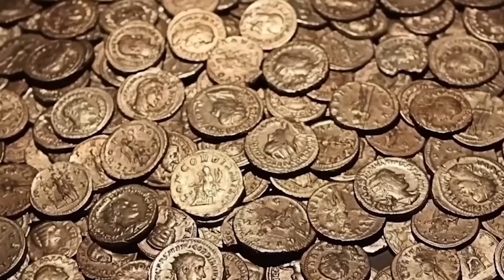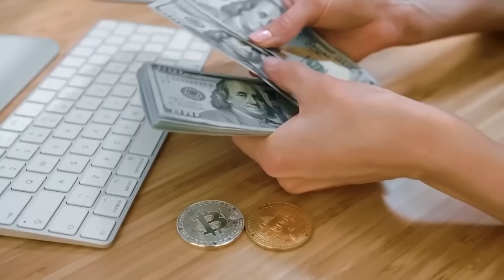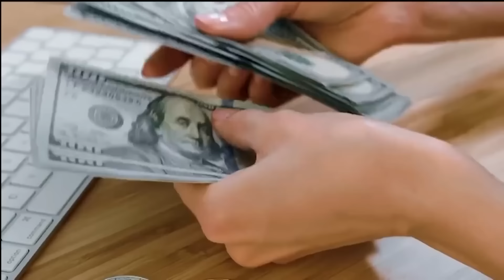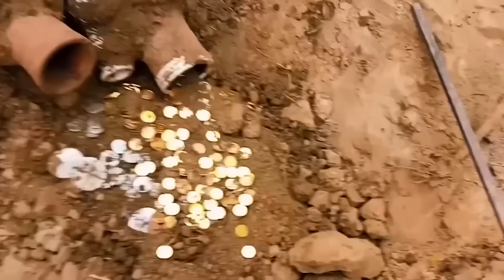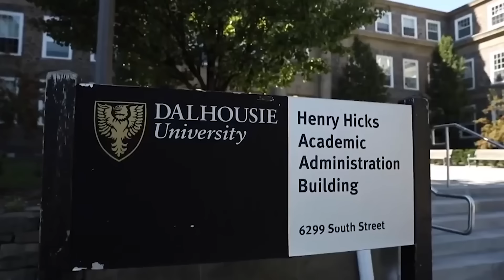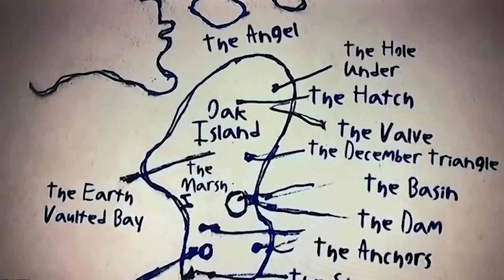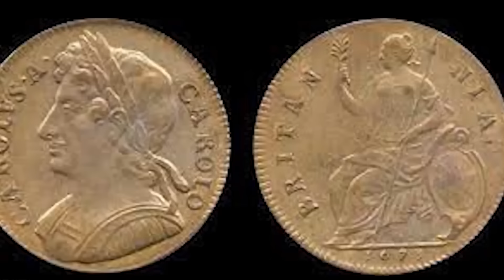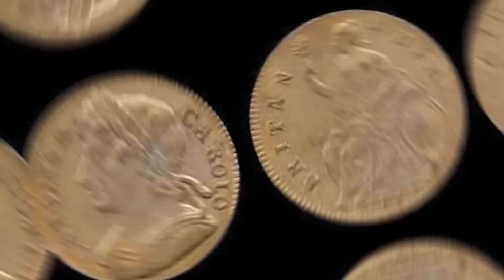RICK LAGINA'S Crew Got Paid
The video is based off from an estimate on different resources found on the internet and might not be accurate, however according to the internet, these are how much the team makes from the show

There are a few reality TV shows that get a lot of watchers. No, we're not going to talk about what the Kardashians are doing today! It's actually about the History Channel Show The Curse Of Oak Island! This interesting reality show follows dedicated teams as they risk everything to win the most money. Even though they are making millions of dollars, the fear of losing everything hangs over their heads. When we see these workers dig up Ancient Relics we often wonder how much money they make for their work. Are you ready for an exciting ride through the heart of gold country? This ride is all about how much money Parker and his crew make through Gold Rush! Let's start!
His net worth is $10 million. He is an American Treasure Hunter and reality TV star.